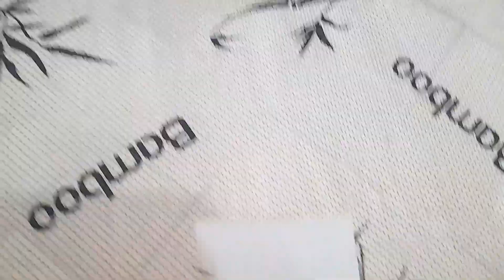MISTURA POTENTE PARA LIMPAR COLCHÃO/ TIRA MANCHAS DE COLCHÃO E ENCARDIDO COM MISTURINHA CASEIRA!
RECEITA NO VÍDEO, ASSISTA ATÉ O FINAL PARA NÃO PERDER NENHUMA EXPLICAÇÃO.

QUER AJUDAR O CANAL? ASSISTA OS ANÚNCIOS NO COMEÇO E NO FINAL DO VÍDEO.

CURTE
COMENTE
SALVA

AGRADEÇO!

ASSISTA TAMBÉM:

COMO LIMPAR O BOX DO BANHEIRO COM 2 INGREDIENTES, RECEITA SIMPLES PARA LIMPAR BOX DE BANHEIRO MUITO SUJO, FÁCIL E RÁPIDO! RESULTADO INCRÍVEL!

RECEITA DE SABÃO LÍQUIDO FEITO EM POUCOS MINUTOS!

SABONETE LÍQUIDO BACTERICIDA SUPER ECONÔMICO!

LIMPA COLCHÃO MUITO SUJO E ENCARDIDO TIRA MANCHAS AMARELADAS DE COLCHÃO RÁPIDO E FÁCIL!

COMO LIMPAR COLCHÃO ENCARDIDO COM BICARBONATO/ DEIXAR BRANQUINHO COM MISTURA CASEIRA SIMPLES!